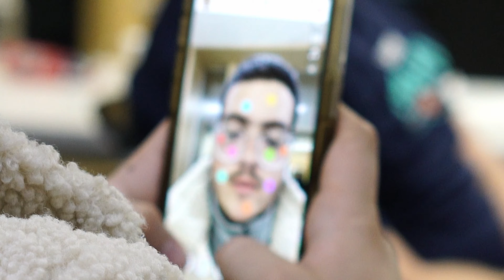exsample trailer concept